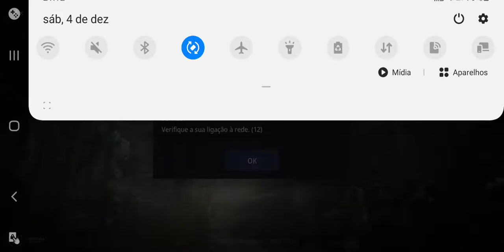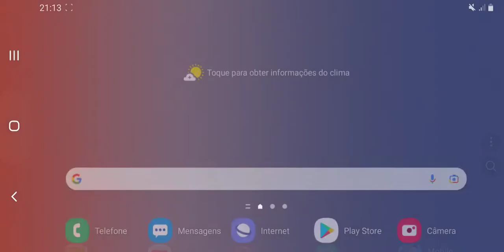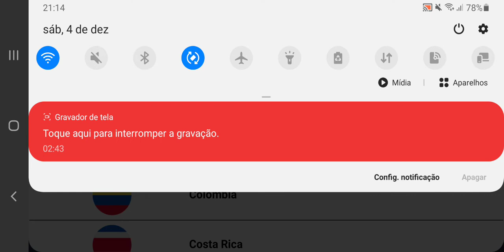Mir4 Solução Perdeu Conexão Com Servidor Ferifique sua Rede